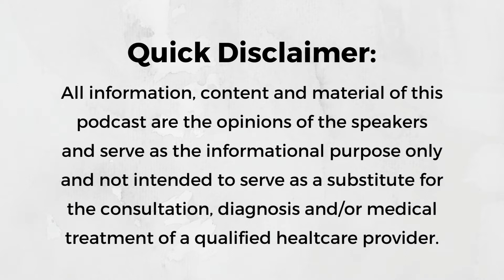Episode 181: The 4 Types of Chew Patterns In Pediatric Development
Join us today as Hallie provides an outline of typical chewing development.  She compares phasic bite, munch chew, diagonal chew and adult-like circular rotary chew as well as when we should expect to see each pattern emerge. A quick foundational breakdown of chewing development and why they are important!